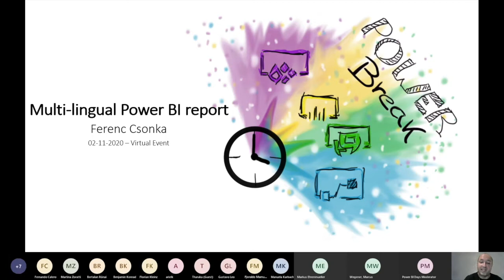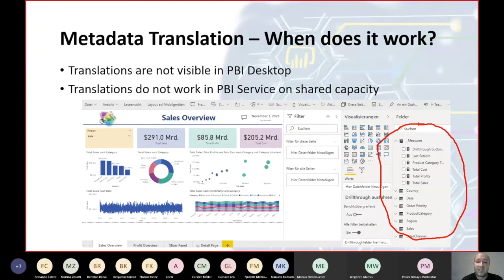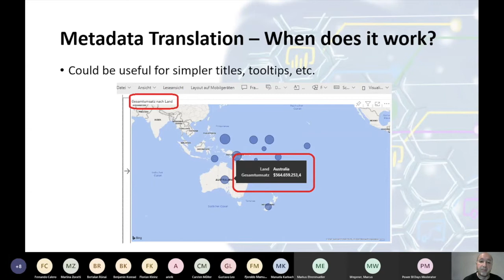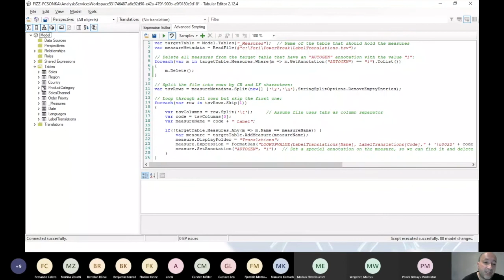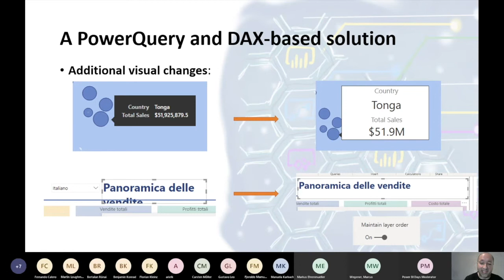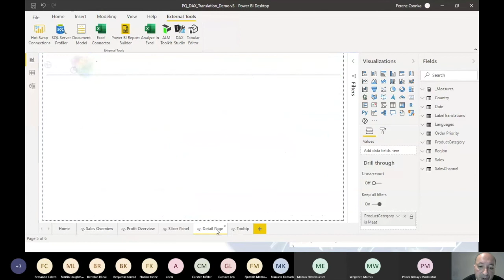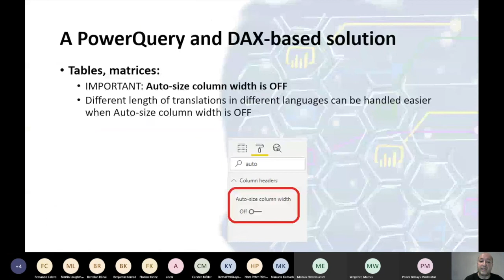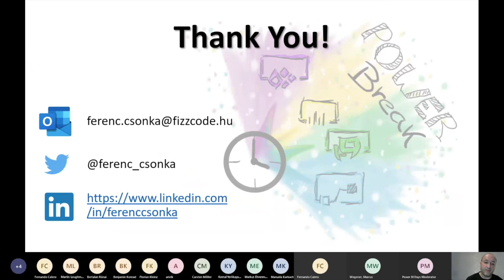Power Break [EN] | How to create a Multi Lingual Power BI Report | Ferenc Csonka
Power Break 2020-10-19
Session materials: to follow